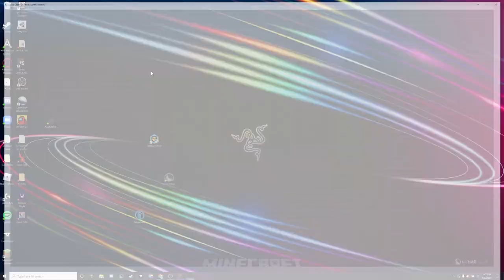1.8.9 survival ep2